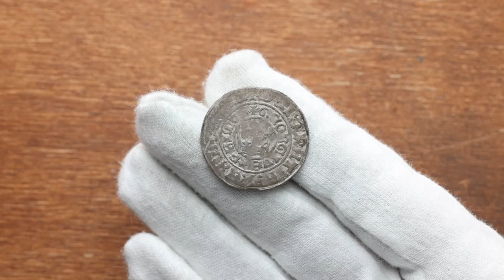George of Podebrady, Prague Groschen 1443-1471, Kuttenberg